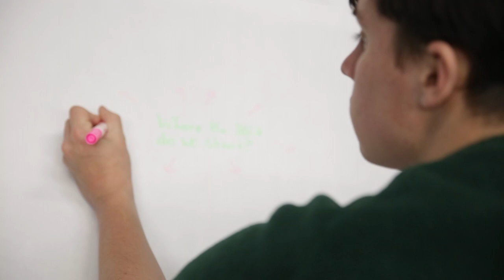Course Description: Making Documentary Theatre at Hampshire College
Professor Mei Ann Teo’s course, Making Documentary Theatre, starts with stories that aren’t mythic, but based in history and experience from the lives of real people.